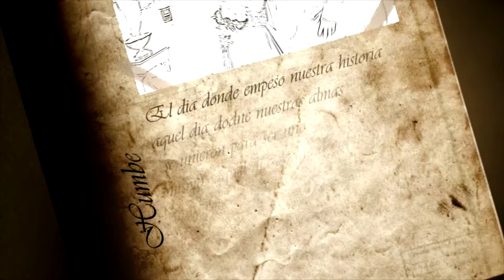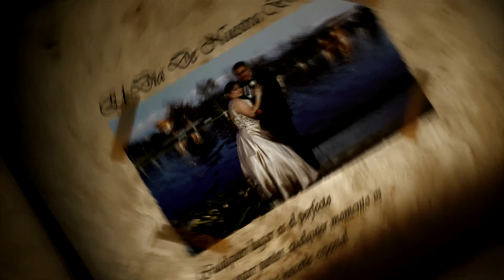BODA 2 DE FEB